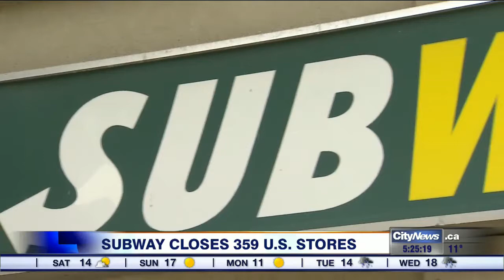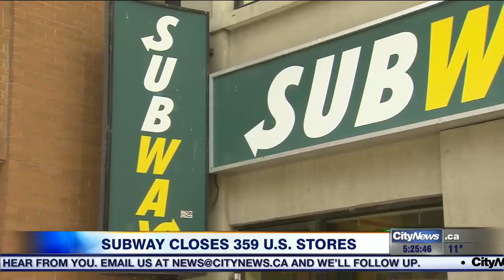KFC wants to put chicken in space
Trump remains critical of Canada's trade practices, Subway closed over 300 locations last year and new products to help make cleaning easier. 680 NEWS business editor Richard Southern has the details.